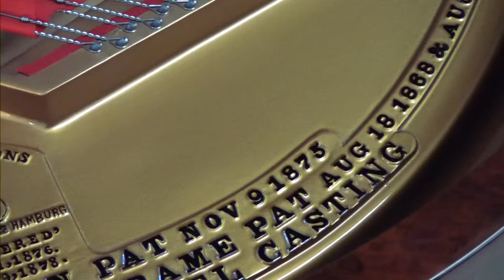Steinway Model A 1893 6'3" Grand Piano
Complete Restoration!
Just arrived!
A one of a kind piano offered only here at Piano Outlet.
New in 1893, New again in 2007

This piano has just arrived from SAP Piano Rebuilders of Poland where it received a complete rebuilding taking over 2 years to complete. This piano is not any rebuild, it has gone through an extensive renovation that has rendered it better than new. The exterior completely stripped and reveneered with the finest Bubinga Mahogany from South Africa. All internal parts were replaced with new Steinway parts including hammers and repetitions. This piano for all intents and purposes can be considered NEW. Due to the nature of the work and expense we invite any technician by appointment to inspect the piano for our accuracy in description. We can also provide the name and phone number of an Ex Steinway piano builder to give you his assessment of the work completed. No expense was spared in this work of art. The piano plays as new.  More photographs can be taken by request, there are NO dissapointments here. Enjoy the video! If you would like to contact PianoOutlet, or obtain more information about our inventory & services, visit our